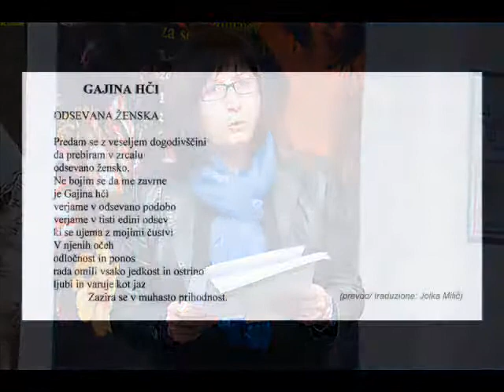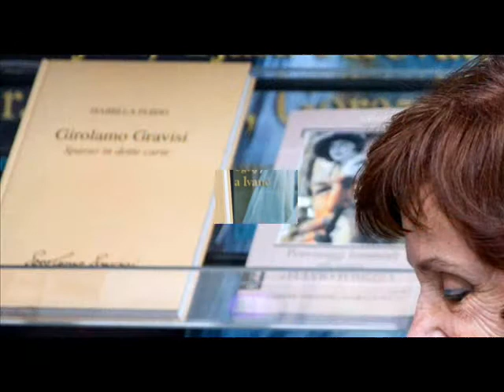ISABELLA FLEGO: Pogovori o branju/Dialoghi con la lettura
Pogovor o branju z  ISABELLO FLEGO.
Dialogo con la lettura con ISABELLA FLEGO.
Vodi JASNA ČEBRON.
Conduce JASNA ČEBRON.

Organizatorji / Organizzatori:
Kulturni Klub Koper / Club Culturale di Capodistria
Slavistično društvo Koper /Società degli slavisti di Capodistria
Gledališče Koper/Teatro di Capodistria

Foto: LADISLAV JELEN - RADO LIPOVEC.
Koper- Capodistria
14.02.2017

ISABELLA FLEGO, ITALIJANSKA PESNICA IZ KOPRA

Koprčanka Isabella Flego je pesnica, pisateljica, raziskovalka, urednica, učiteljica in ravnateljica pa aktivna udeleženka italijanske skupnosti v našem družbenem življenju; bila je članica COPED CamminaTrieste , sedaj je predsednica društva občank za zagotavljanje enakih možnosti POEM in podpredsednica čezmejnega združenja Žene Europe- Donne d’Europa- Ženske Evrope- Women of Europe. Objavila je obsežno monografijo o koprskem plemiču Girolamo Gravisi, sparso in dotte carte (1998) in  uredila več zbornikov: trijezični Tre mondi (2013), Personaggi femminili nella narrativa di Fulvio Tomizza (2013), Vesela srečanja (2014) in literarni Scripta manet (2015).  V svojih zbirkah pesmi in proze: Il primo giorno (2001), Oltre le pupille/ Onkraj zenic (2005), Il monopattino e la bambola di pezza (2007) in Mate Masie (2013) izpoveduje svoja doživetja otroštva v istrski Raši, zorenje in spoznavanje odraslosti v Kopru in odkrivanje drugačnosti v afriški Gani, kjer je preživela pet let. Več njenih pesmi sta poslovenili pesnica Ines Cergol in prevajalka Jolka Milič. Njeno delo je bilo velikokrat nagrajeno z uglednimi mednarodnimi nagradami, med njimi: mednarodna nagrada za esejistiko »Frontiera«, Rim, 2000, in pesniška mednarodna nagrada Percorsi letterari…»Dal golfo dei poeti Shelley e Byron, alla Val di Vara«, Genova, 2016.
»Tematsko se poezija Isabelle Flego večinoma nanaša na intimo, predvsem na ljubezen, ki se izraža kot premagovanje osamljenosti ali bolečine ... avtorica zrcali lastne izkušnje in kraje, kjer je živela, kakor tudi kolektivno istrsko tragedijo.« (Nives Zudič Antonič, Zgodovina in antologija italijanske književnosti Kopra, Izole in Pirana)

ISABELLA FLEGO, POETESSA ITALIANA DI CAPODISTRIA

La capodistriana Isabella Flego è poetessa, scrittrice, ricercatrice, saggista, nonché attiva operatrice culturale della comunità degli italiani nella vita sociale cittadina; insegnante, preside della scuola elementare italiana, membro di COPED- CamminaTrieste, attualmente è presidente dell` Associazione per le pari opportunità POEM e vicepresidente dell`Associazione  transfrontaliera Žene Europe- Donne d’Europa- Ženske Evrope- Women of Europe. Ha pubblicato la vasta monografia sul nobile capodistrian Girolamo Gravisi dal titolo Girolamo Gravisi, sparso in dotte carte (1998) e curato vari memoriali: il trilingue  Tre mondi (2013), Personaggi femminili nella narrativa di Fulvio Tomizza (2013), Vesela srečanja- Felici incontri (2014) e Scripta manet (2015).  Nelle sue raccolte di poesia e di prosa, Il primo giorno (2001), Oltre le pupille/ Onkraj zenic (2005), Il monopattino e la bambola di pezza (2007) e Mate Masie (2013) narra le esperienze della sua fanciullezza ad Arsia (Istria), la giovinezza e la maturità trascorse a Capodistria e la scoperta della diversità vissuta in Ghana (Africa), dove ha soggiornato per cinque anni. Molte delle sue poesie sono state tradotte in sloveno da Ines Cergol e Jolka Milič. Ha vinto numerosi premi letterari: tra i più prestigiosi a livello internazionale ricordiamo il premio internazionale per la sezione saggistica »Frontiera«, Roma, 2000, nonché il Premio Internazionale di Poesia e Narrativa- Percorsi letterari… »Dal golfo dei poeti Shelley e Byron, alla Val di Vara«, Genova, 2016.
 »Nella poesia di Isabella Flego predominano temi legati alla sfera privata e in particolare quello dell’amore, che vuol essere segno di un superamento della solitudine, o del dolore… l’autrice narra le sue esperienze descrivendo i luoghi della propria vicenda e della tragedia collettiva dell’Istria.« (Nives Zudič Antonič, Storia e antologia della letteratura italiana di Capodistria, Isola e Pirano)